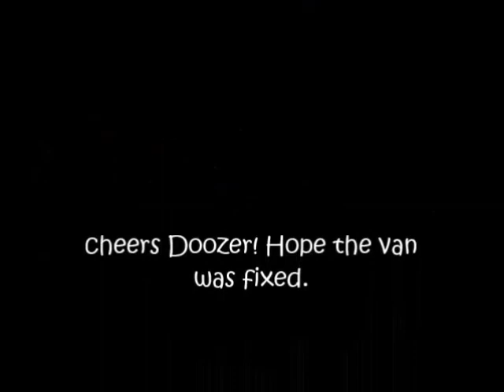Doozer mcDooze, Glastonwick 2014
Busking for fun and van repair cash after the main event. Finished up in the campsite after getting moved on from outside the main barn!

No real video to speak of, it was dark, there had been beer and it's a cheap camera. :-)